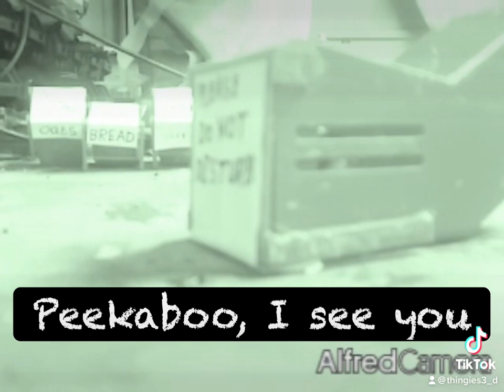humane mousetrap ￼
I downloaded the mousetrap from thingyverse.com' 3-D printed it and it turned out. It was too small for the big mice in my garage, so upscaled it in slice, which seemed to do the trick.

Keep watching for more as I have plenty of footage I’m going to make a good video out of
Flashforge Finder 3-D printer PLA

The music is: four Walls, by the News For Parrots